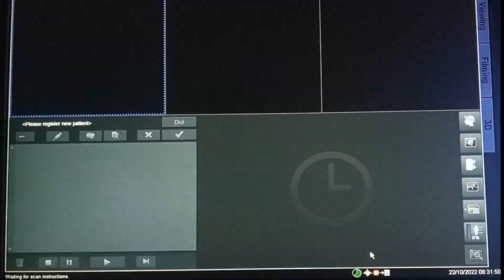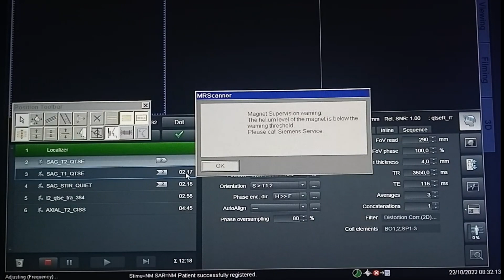RESSONÂNCIA MAGNÉTICA DE COLUNA LOMBAR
NESSE VÍDEO VAMOS APRENDER COMO PROGRAMAR UMA RESSONÂNCIA MAGNÉTICA DE COLUNA LOMBAR
FAÇA NOSSO MINI CURSO DE TOMOGRAFIA